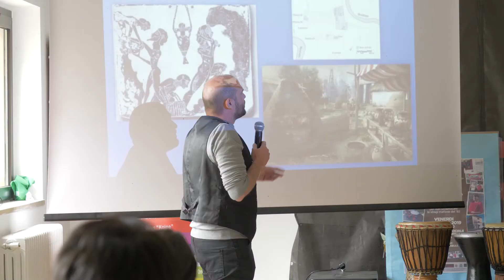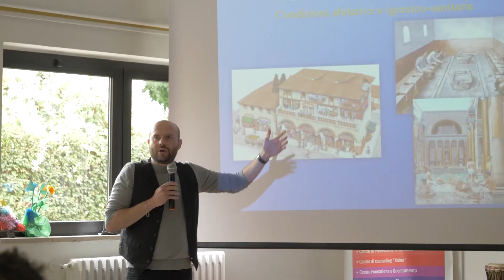“DiABasi: Discovering the Ancient Cities of Basilicata” - Fabio Donnici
Fabio DONNICI
Docente di Archeologia classica
Università degli Studi della basilicata

SuperScienceMe - REsearch is your RE-Generation (European Researchers' Night, Project 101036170) è uno dei 6 progetti italiani approvati nell'ambito della Notte Europea della Ricerca, la manifestazione, promossa dalla Commissione Europea, che si tiene in tutte le principali città europee, oltre 300, e coinvolge migliaia di ricercatori e centinaia di migliaia di cittadini comuni, dai piccoli ai giovani, ai meno giovani.
SuperScienceMe è una collaborazione dell'Università della Calabria, dell'Università degli Studi Mediterranea di Reggio Calabria, dell'Università degli Studi Magna Graecia di Catanzaro, dell'Università degli Studi della Basilicata, del CNR (con 12 istituti in entrambe le regioni), della Regione Basilicata e della Regione Calabria.